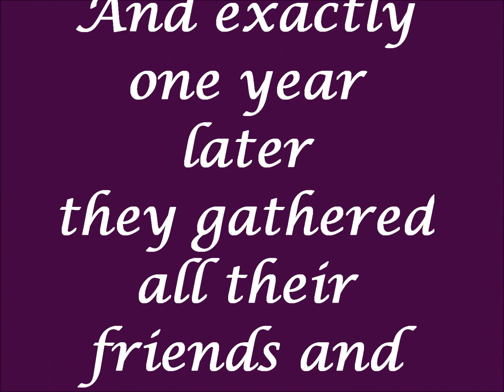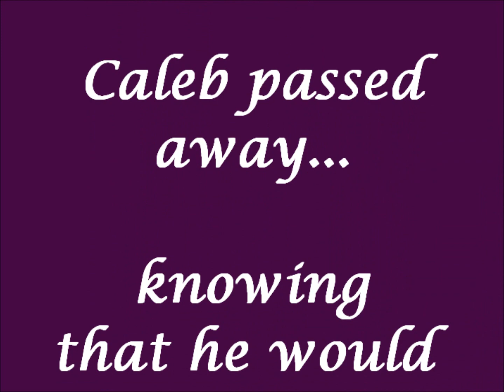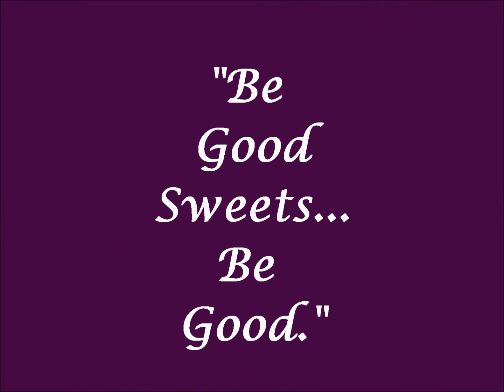The Berg Family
Because Caleb's heart truly belonged to only two...J&D.